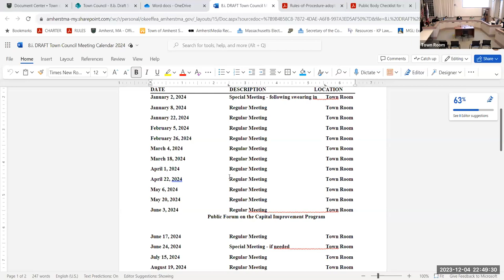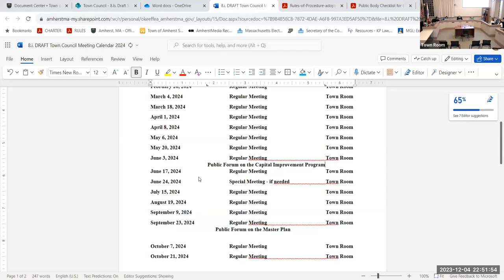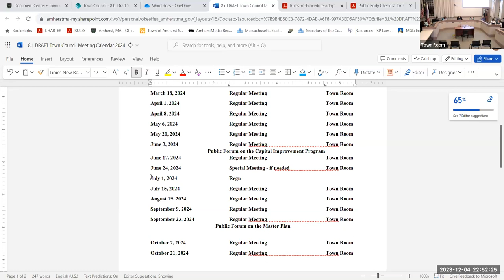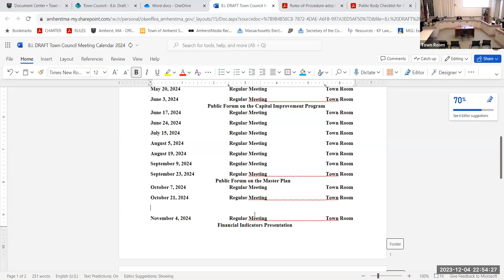Town Council Dec 4, 2023: Part 2